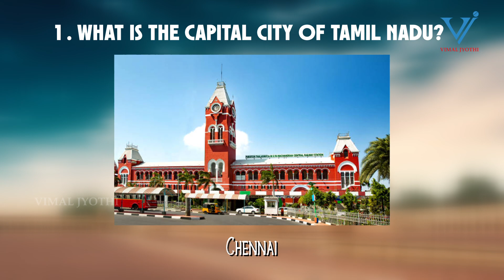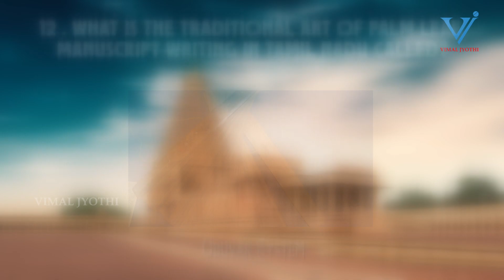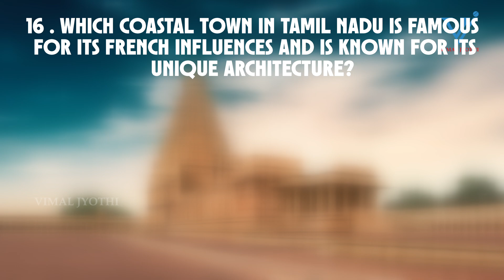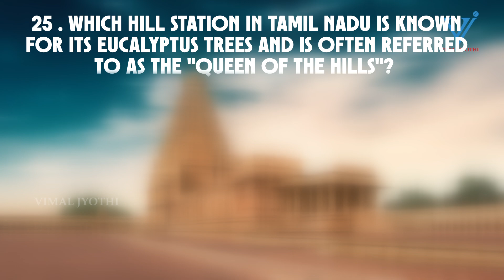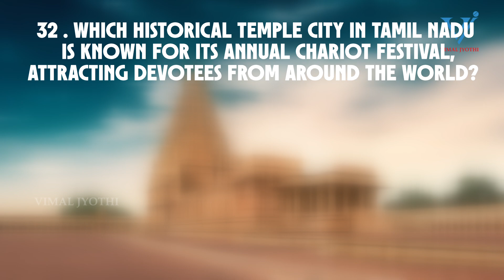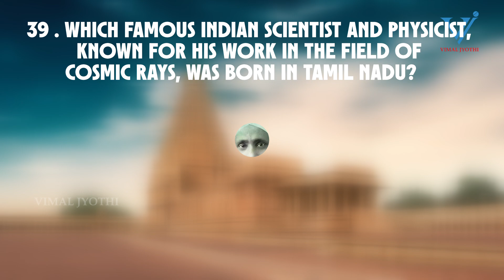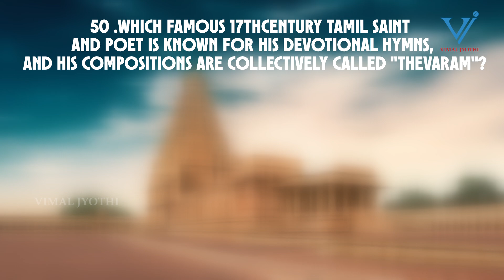Tamil Nadu Quiz | Quiz l Vimal Jyothi Publications